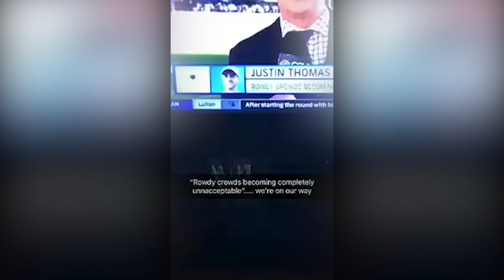HECKLING PGA TOUR GOLFERS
Get one extra episode of the Brilliantly Dumb Show every week and access to live Happy Hours with Bob, special guests and The Brilliantly Dumb Faithful!